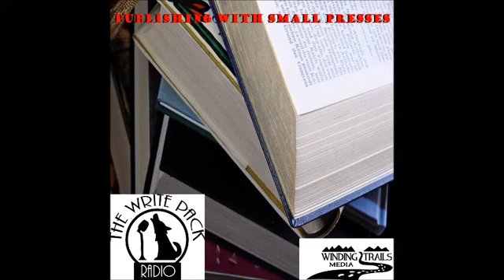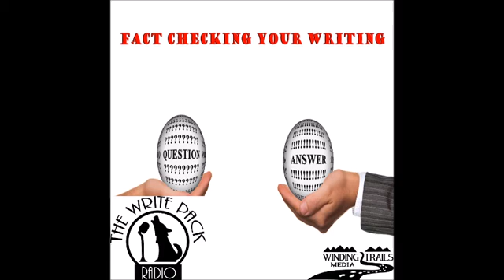Grim Dark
In this episode of Write Pack Radio, the Write Pack explores the grim dark.

What is grim dark?

Are we living in the Grim Dark era?

Where is grim dark appearing? Is it only in the reboots of Batman, Superman, Battlestar Galactica, and so forth or does it appear in all genres? Is that over saturation?

Is the grim dark a child of Noir? Is it the child of the Western?

Is the grim dark a response 9/11?

What makes grim dark stand out from just dark?

Is grim dark on the way out?

How does fiction reflect the events society is going through?

All episodes available at:
   -  Blog Talk Radio
   -  TuneIn